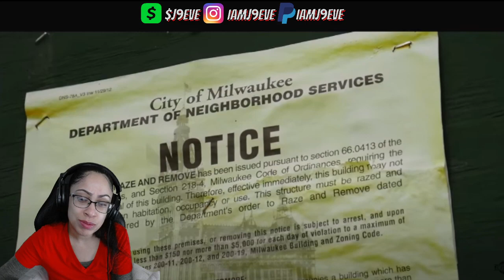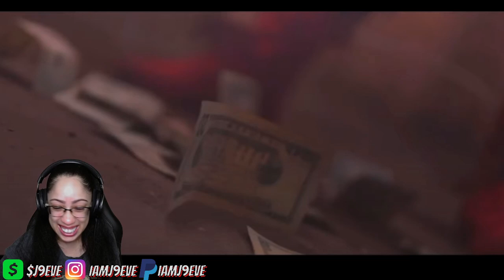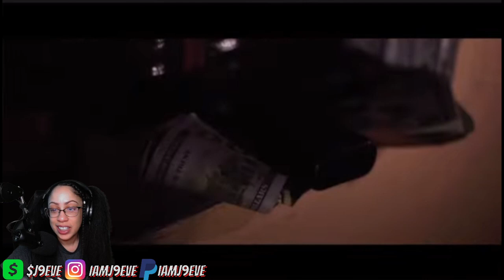DARRELL BROOKS Music Videos